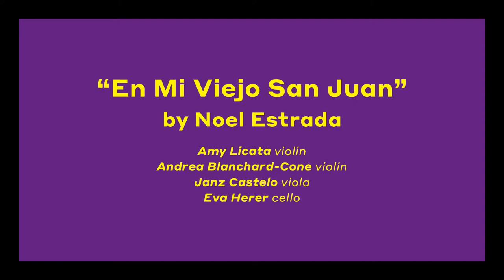"En Mi Viejo San Juan" by Noel Estrada | Buffalo Philharmonic Orchestra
“En Mi Viejo San Juan” by Noel Estrada

Amy Licata, violin
Andrea Blanchard-Cone, violin
Janz Castelo, viola
Eva Herer, cello